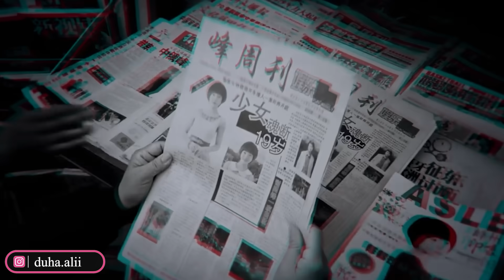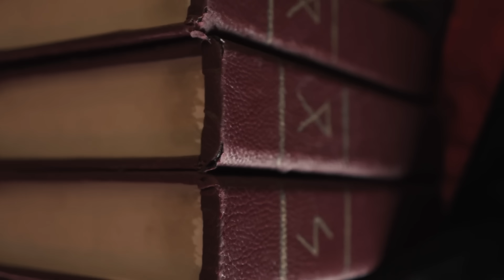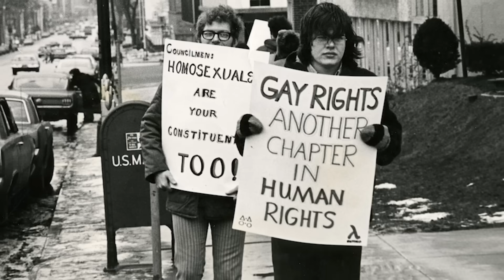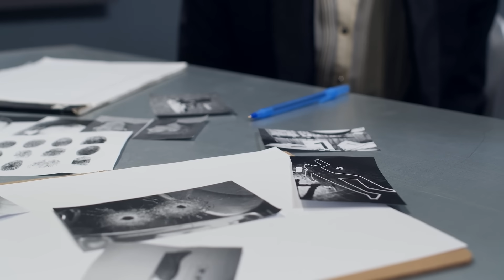كيف صاروا اقوياء 🏳️‍🌈⁉️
احبكم ❤